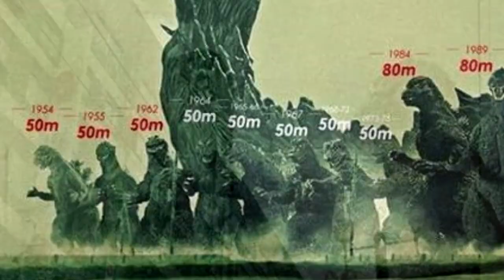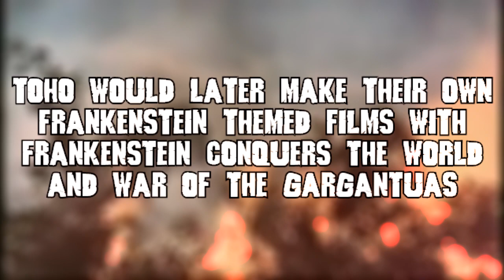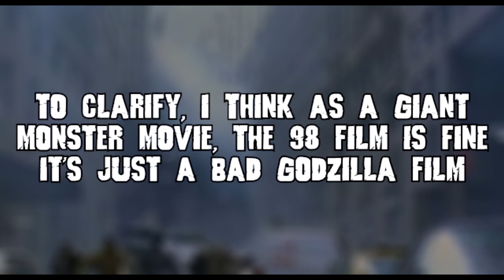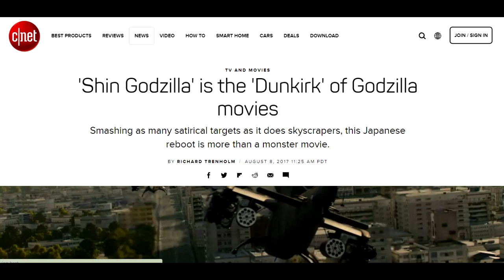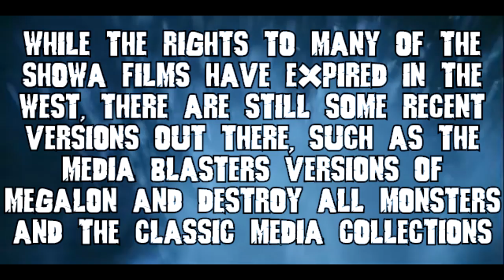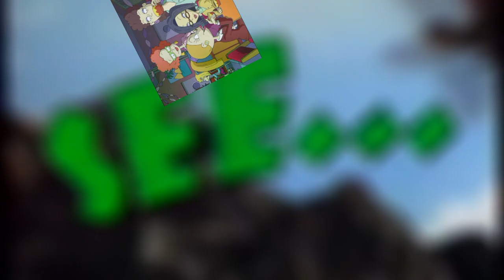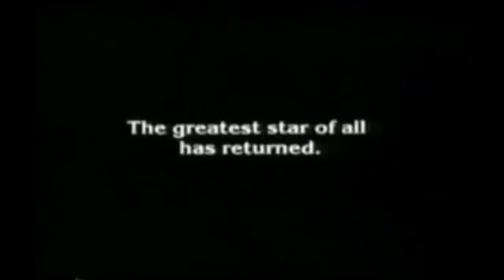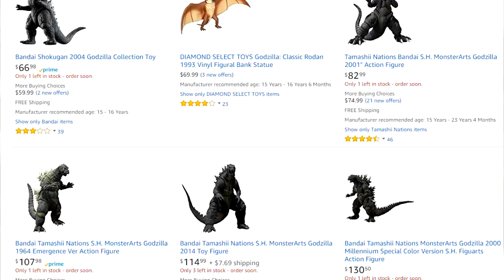The Beginner's Guide To Godzilla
TIME STAMPS LISTED BELOW
The Godzilla franchise is loved by many, but not many are fully aware of the series' true size and weight. It can be a bit overwhelming at a glance due to how many films exist, and the dozens more sure to be released. In this video I hope to break down the series and make it easier for newcomers to get into. Strap in and welcome to the Beginner's guide to Godzilla.

Time Stamps
Intro: 0:00
Part 1-Different Eras: 1:27
Showa: 2:42
Heisei: 7:14
Millennium: 11:35
Post-Millennium: 14:16
Full Timeline: 18:12
Part 2 - Where to Start: 19:54 (Ha)
William's Top/Bottom 5: 22:49
Top 5: 23:21
Bottom 5: 25:46
Monster Roll Call: 27:38
Edited Versions: 29:07
Godzilla Misconceptions: 32:43
The Next Step: 35:42
Conclusion: 36:53